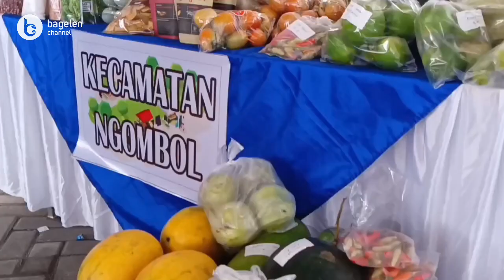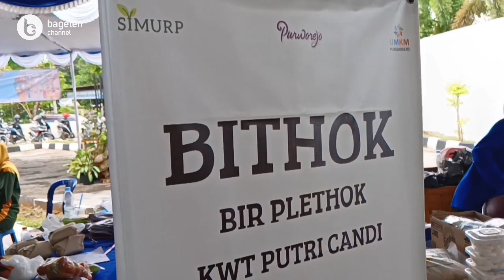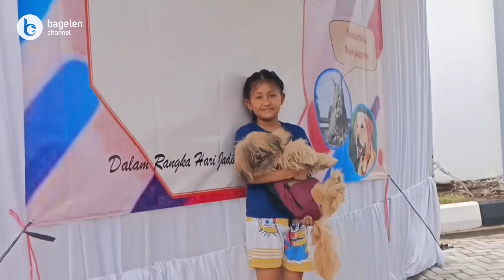Keren Dari Bazar Durian, Pasar Tani Hingga Vaksinasi Rabies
Purworejo | bagelenchannel.com - Wakil Bupati Purworejo Hj. Yuli Hastuti, S.H., membuka Pasar Tani, Bazar Durian dan Vaksinasi Rabies, yang digelar di Halaman Parkir Setda Kabupaten Purworejo, Jawa Tengah, pada Hari Selasa tanggal 14 Februari 2023 lalu. Event ini digelar oleh Dinas Ketahanan Pangan dan Pertanian (DKPP) Kabupaten Purworejo, dalam rangka Hari Jadi Kabupaten Purworejo ke-192.